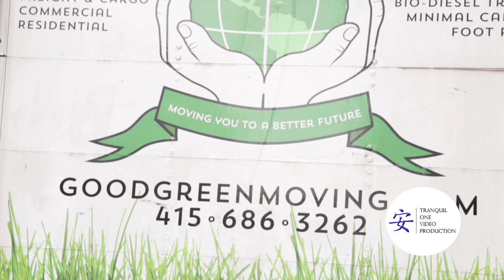Tranquil One Video Production | Santa Rosa Video Production | Good Green Moving